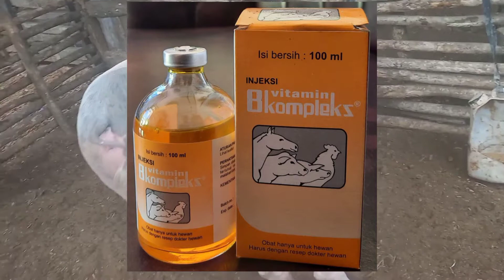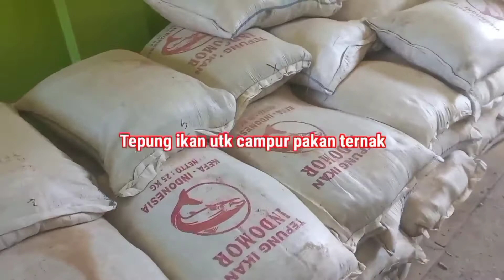Kapan Vitamin B Complex Digunakan? Saat Babi Sakit-Sehat? Tiap Hari? vitamin_,b_complex